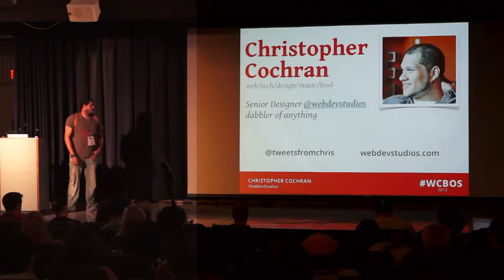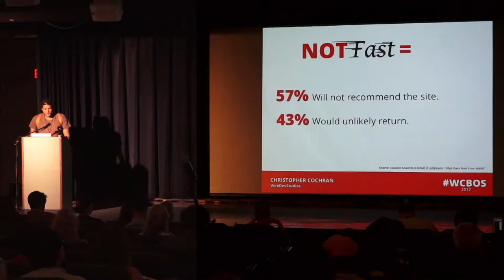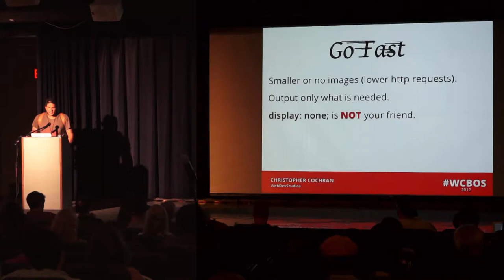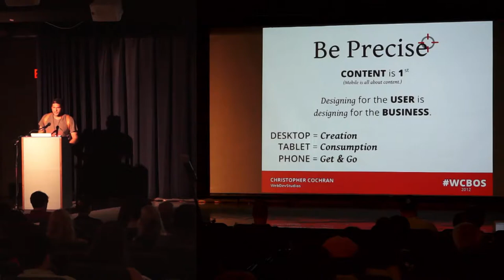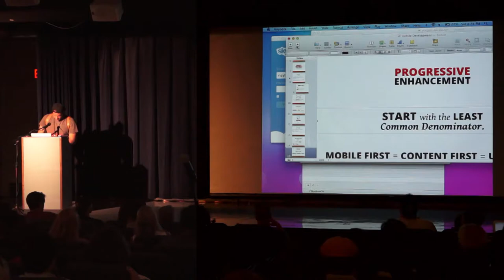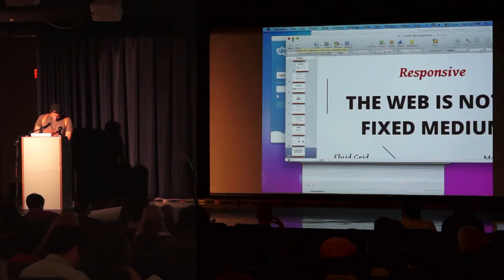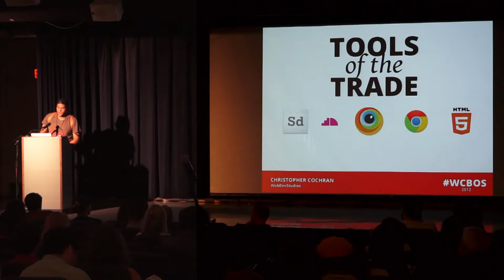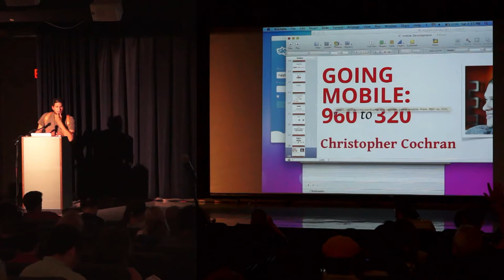2012-07 WCB Going Mobile - From 960 to 320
Presented by Chris Cochran • Developer Track

The world around us is rapidly changing and content that was once only accessible by computers are being accessed more and more by mobile devices. Making sure your site is mobile friendly is more important more than ever. Learn what you can do to make the transition from the desktop to mobile today. We will touch on some mobile stats (who, what and where), and how to make the transition to mobile from idea to finish and no, it doesn't start in Photoshop.